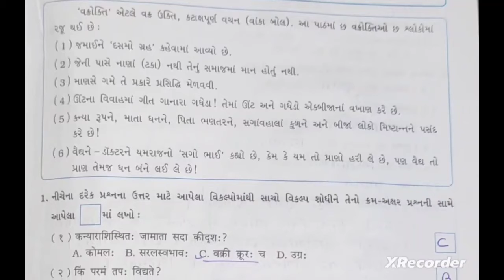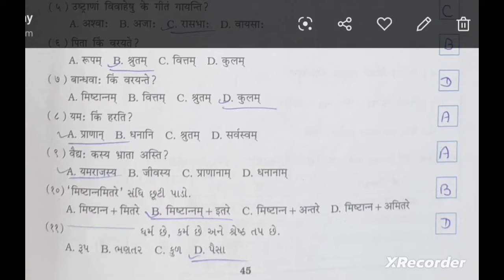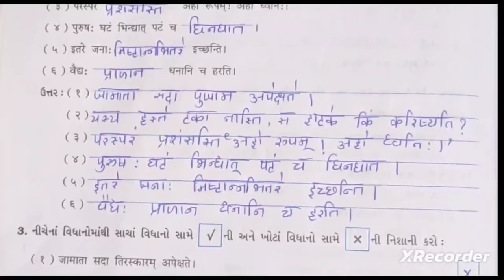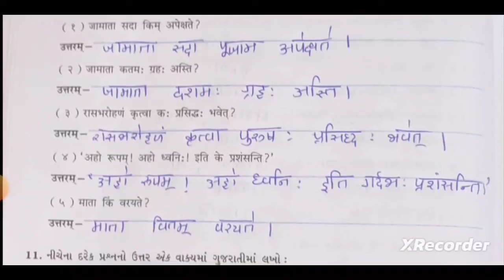std 8 ch 6 sanskrit gala swadhyay pothi | dhoran 8 ch 6 sanskrit gala swadhyay pothi